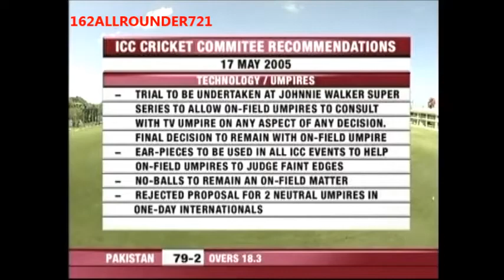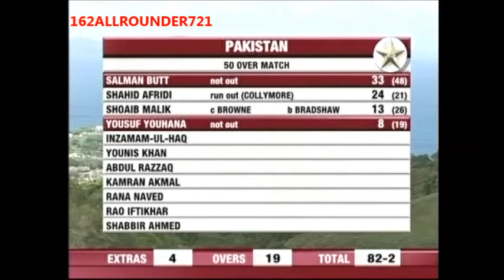Mohammad Yousuf and Salman Butt vs West Indies 1st ODI 2005